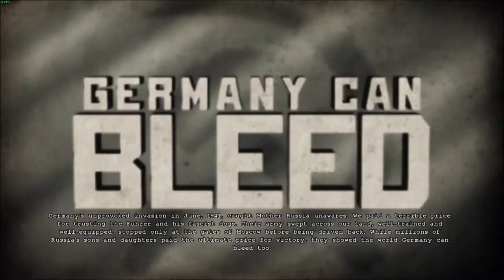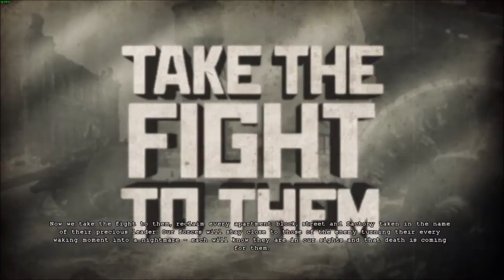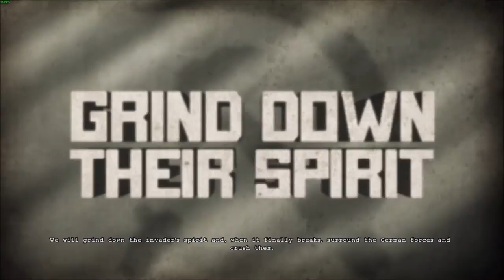red Orchestra 2 june 1941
playing some red Orchestra 2 single player,
if you would like to see me play a game just drop it into the comment section